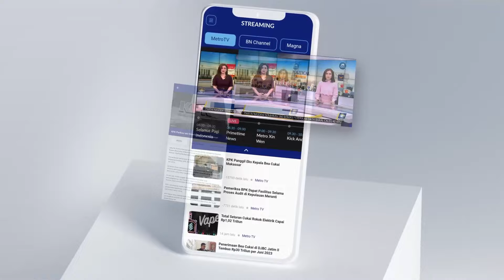Hasto Dipanggil KPK Untuk 2 Kasus Korupsi - [Metro Hari Ini]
MetroTV, Sekjen PDI Perjuangan, Hasto Kristiyanto tidak memenuhi panggilan KPK, terkait pemeriksaannya sebagai saksi dalam kasus dugaan suap pengadaan dan pemeliharaan jalur kereta di ditjen perkeretaapian, kementerian perhubungan.

KPK akan melakukan pemanggilan ulang Hasto Kristiyanto, namun jadwalnya belum ditentukan.